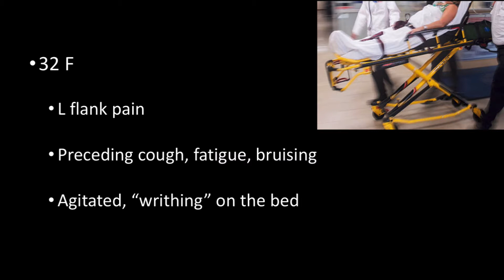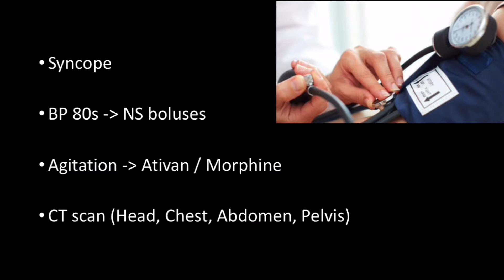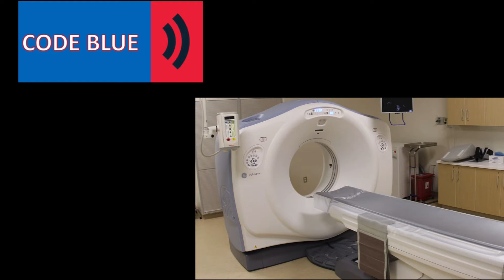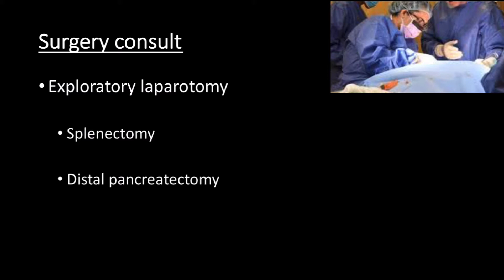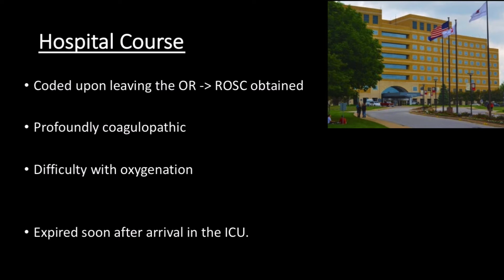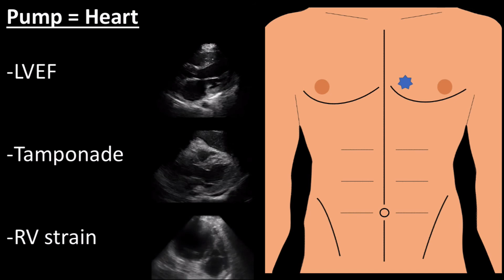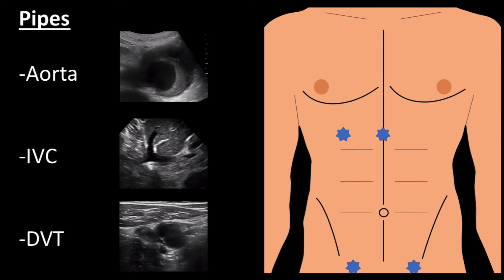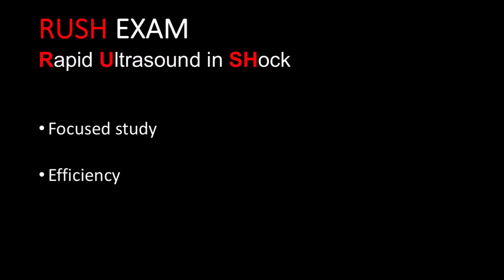Splenic Rupture (FAST) Ultrasound: 5/2020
Clinical case reviewing a patient with unexplained hypotension and how ultrasound led to the diagnosis of splenic rupture with massive hemoperitoneum. FAST exam.